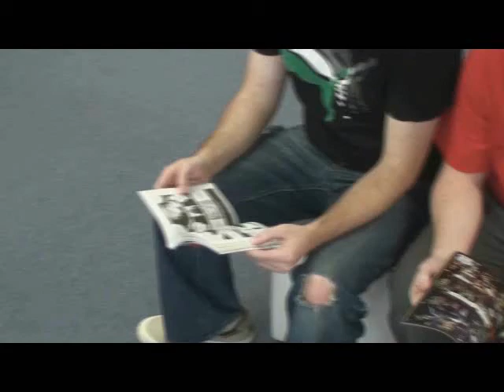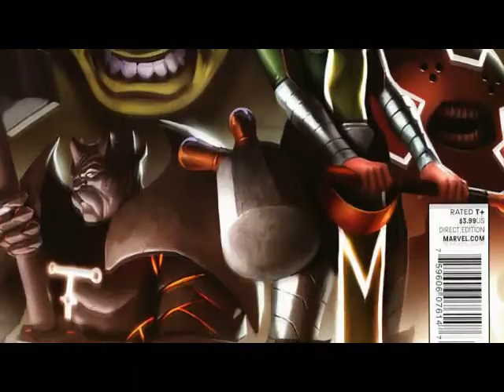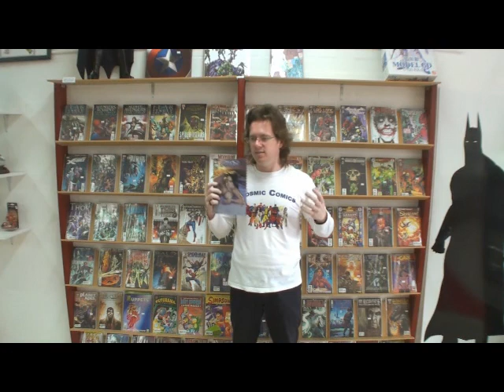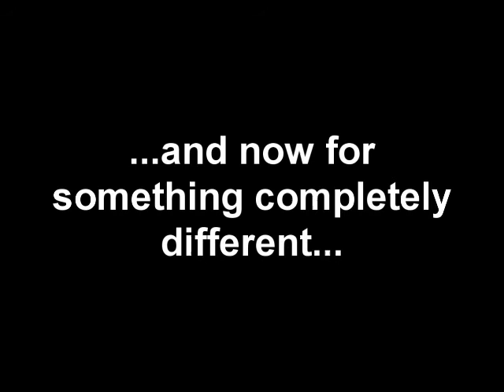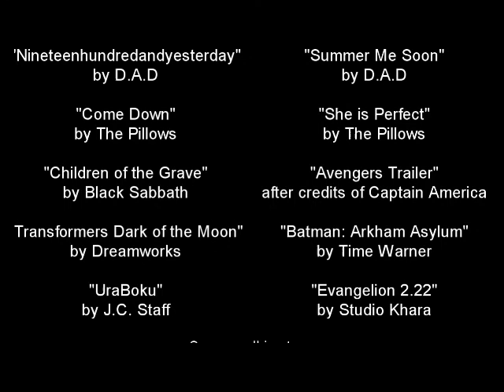The Comic Shelf - Episode 14 - Just a Minute...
Okay, now it really has been far longer than I intended at here we are at last to say this is the last show for a couple of months...sigh. Check out the latest episode with all the news, reviews and competition you are used to, as well as a couple of new faces.